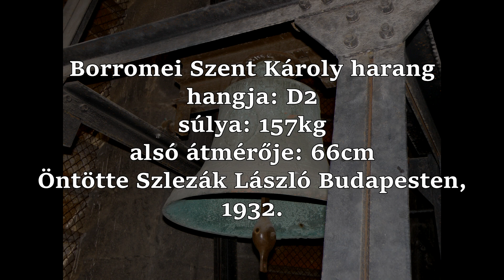BUDAPEST IX. (H), Örökimádás-templom harangjai, beharangozás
Minden vasárnap 11 órakor az összes harang megszólal az Örökimádás-templomban beharangozáskor 2 percig. Először a lélekharang szólal meg, majd ezt követően rendszertelenül a nagyobb harangok. Sajnos a 2-es harang fékezése nem mindig üzemel...
Frissítés a videóban látható adatokhoz: nagyharang alsó átmérője 106cm.

Hálás köszönet a lehetőségért és az engedélyért Hunyadi Gábornak!